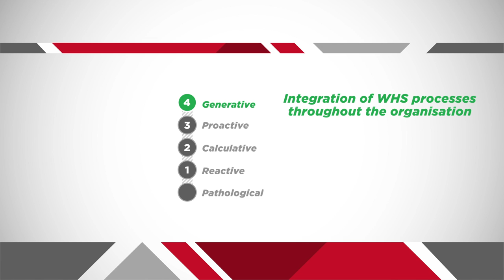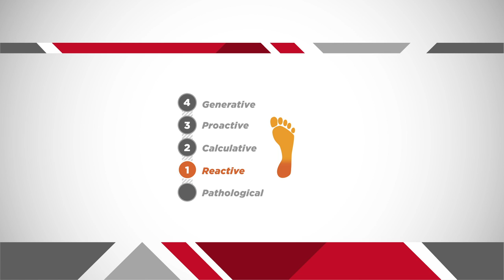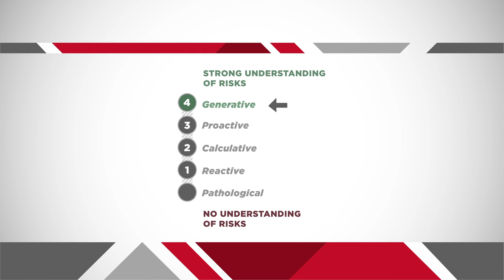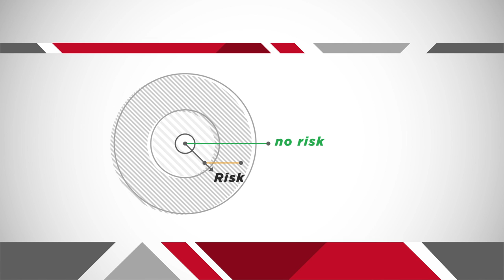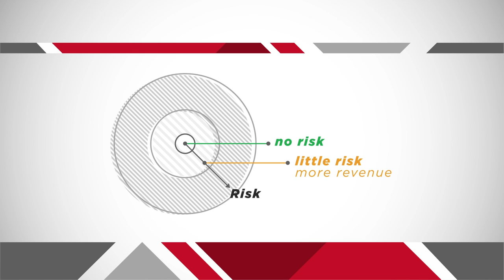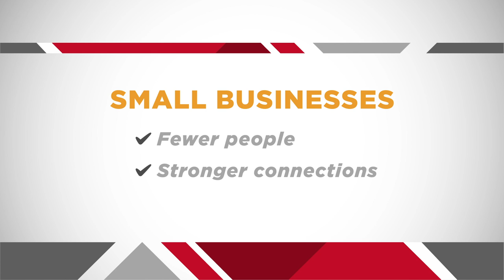Risk and profitability: Reflections and insights from Patrick Hudson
In this seminar, international safety expert Professor Patrick Hudson reflects on the challenges facing organisations trying to implement processes to improve their safety performance. He discusses his safety culture ladder model, and how companies can assess their safety maturity by using this model.